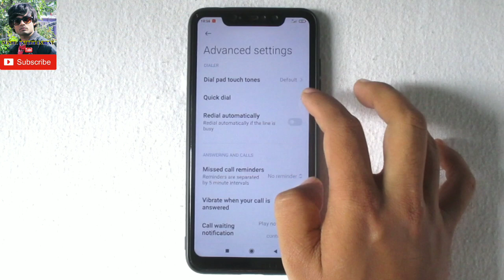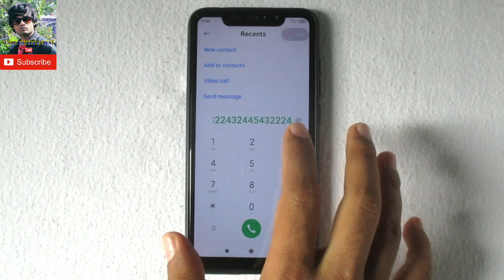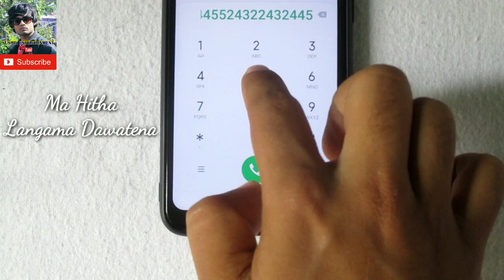Manike Mage Hithe On Dial Pad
Manike Mage Hithe On Dial - Pad | Yohani & Satheeshan | Trending Song

Song Credits -
♪ Singer -  Yohani & Satheeshan
♪ Music Label - Yohani

♪ Song - Manike Mage Hithe ( මැණිකේ මගේ හිතේ )
♪ Singer - Satheeshan
♪ Rap - Dulan ARX
♪ Music Label - Aryans Music